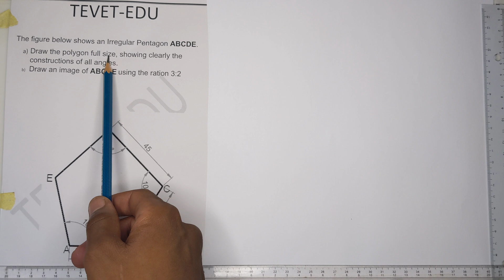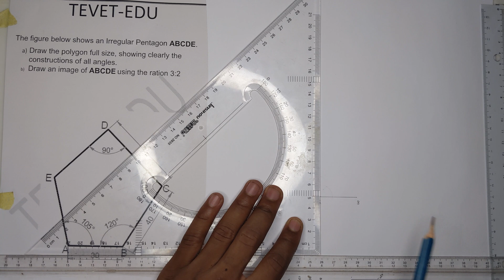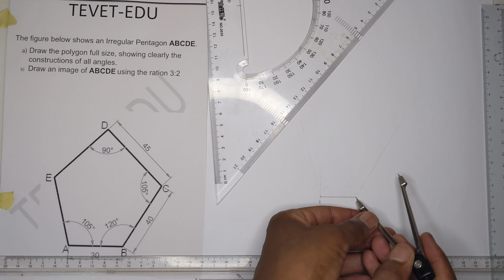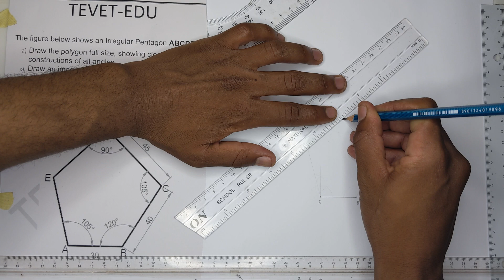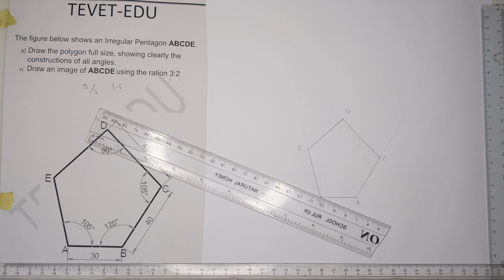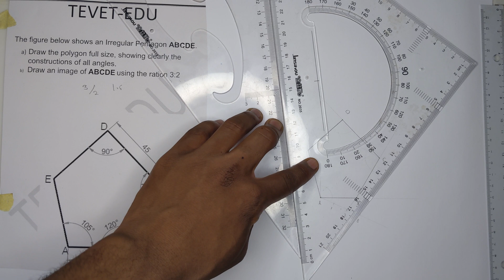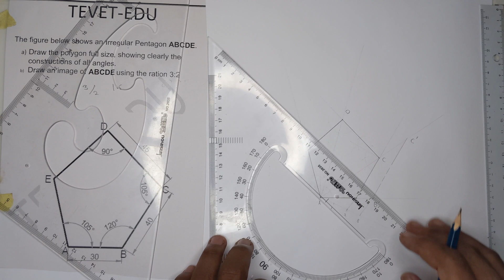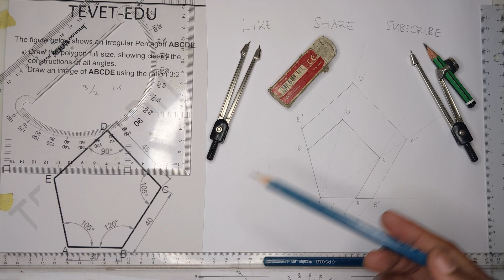Question 6: Enlargement and reduction